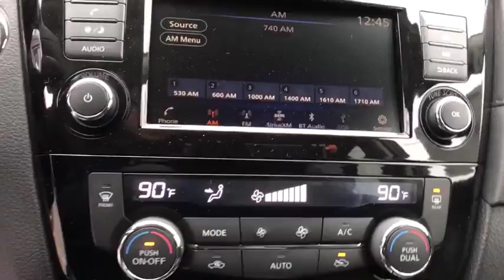2018 Nissan Murano Pryor, Broken Arrow, Tulsa, Oklahoma City, Wichita, OK N4895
2018 Nissan Murano Platinum - Stock#: N4895 - VIN#: 5N1AZ2MH4JN130305